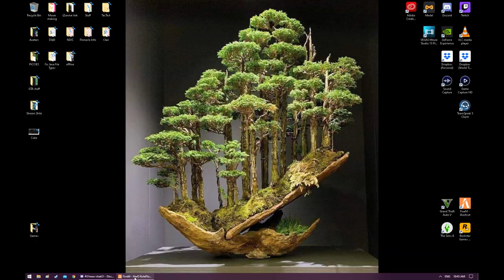Teleporting Megan?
Bad RP after a typical meet at the Crack cocaine house with Megan, Tiger and their friend from Aeon Server Betcha